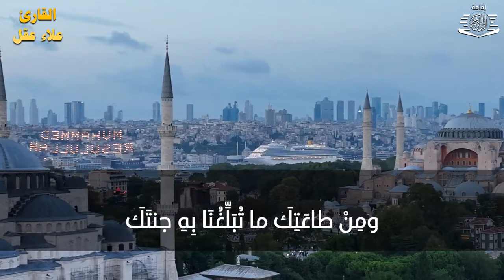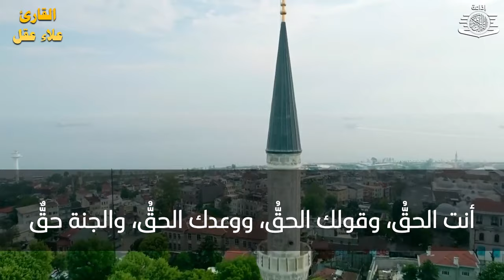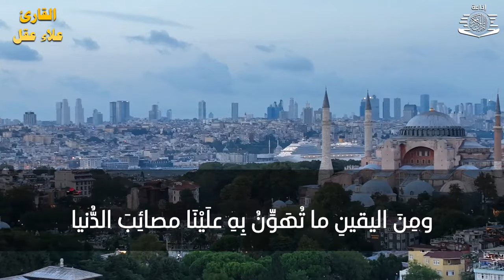دعاء فى يوم الخميس المستجاب أجمل دعاء فى شهر رمضان المبارك لقضاء الحوائج وتيسير الامور وجلب الرزق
دعاء في استقبال شهر رمضان دعاء ثاني يوم من شهر رمضان المبارك لجلب الرزق والفرج العاجل بإذن الله
دعاء في ثاني يوم من شهر رمضان المبارك دعاء استقبال شهر رمضان لجلب الرزق والفرج العاجل بإذن الله
دعاء في استقبال شهر رمضان دعاء اول يوم من شهر رمضان المبارك
دعاء في استقبال شهر رمضان لجلب الرزق والفرج العاجل, دعاء يفتح لك كل الأبواب المغلقة بإذن الله
دعاء في ليلة النصف من شعبان لجلب الرزق والفرج العاجل, دعاء يفتح لك كل الأبواب المغلقة بإذن الله
دعاء الصباح الذى إذا قلته كفاك الله ورزقك من حيث لا تحتسب 💚 دعاء الصباح بصوت جميل هادئ مريح للقلب
 دعاء الصباح بصوت جميل هادئ مريح للقلب 💚 دعاء الصباح الذى إذا قلته كفاك الله ورزقك من حيث لا تحتسب
دعاء الصباح بأجمل صوت 💛 لطرد الهم والحزن وجلب الفرح والرزق السريع دعاء يفتح لك الأبواب المغلقة
دعاء الصباح لطرد الهم والحزن وجلب الفرح والرزق السريع دعاء يفتح لك الأبواب المغلقة بازن الله
اذكار الصباح بصوت جميل هادئ مريح للقلب 💚 إذا قلته كفاك الله ورزقك من حيث لا تحتسب !!
دعاء الصباح بأجمل صوت 💚 أذكار الصباح تمتع بالهدوء والسكينة وراحة القلب قبل العمل
اَذكار الصباح كاملة النسخة الجديدة ♥اصبحنا واصبح الملك لله♥
دعاء الصباح الذى إذا قلته كفاك الله ورزقك من حيث لا تحتسب
دعاء الصباح بأجمل صوت💙 الذى إذا قلته كفاك الله ورزقك من حيث لا تحتسب💙
دعاء يوم الاحد
اذكار الصباح
دعاء الصباح
دعاء الرزق
ايات الرزق
جلب الرزق
ادعية الرزق
دعاء الرزق والمال
اسباب الرزق
دعاء للرزق
لجلب الرزق
ادعيه الرزق
مفاتيح الرزق
باب رزق
اية الرزق